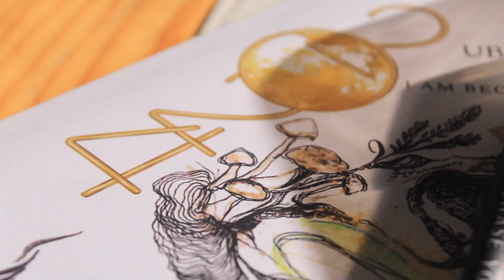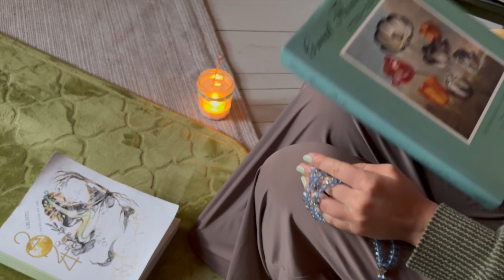"Sign of the Times" Piano Cover by Carina Nebula 🎹 Song by Harry Styles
[00:00:00] [Soft Piano Music Begins]

[00:00:05] 🎵 "Sign of the Times" Piano Cover by Carina Nebula 🎹

[00:00:10] Dive into the heartfelt rendition of "Sign of the Times" by Harry Styles, delicately interpreted by the talented pianist, Carina Nebula. Let the soothing melodies sweep you away.

[00:00:20] 🌟 Experience the raw emotion and depth of Carina Nebula's piano rendition as she takes you on a journey through the poignant lyrics of Harry Styles' hit song.

[00:00:35] Sit back, relax, and immerse yourself in the beauty of this captivating piano cover.

[00:00:45] Don't forget to like, comment, and subscribe for more enchanting musical performances!

[00:01:00] [Music Fades Out]

Description:
Experience the magic of Carina Nebula's piano cover of "Sign of the Times" by Harry Styles. Carina Nebula brings a unique touch to this powerful song, delicately weaving her emotions through each note. Sit back, relax, and let the music take you on a journey. 🎹🎶

🧠🌍🔓🎨 Art Heals Earth Skool - Divine Feminine Comm(u)nity App: We have monthly calls for free!

🗓️ 2024 Planner: Quintessential Divine Feminine

1️⃣:1️⃣ Together, We Bear Fruit & Bring Your Vision to Lyfe: Co-create harmon(e)y through comm(u)nity

🔓🧠 Inspired Performance Institute. There is nothing wrong with you. Your mind just needs a reset so it can finally let go of trauma and glitches. Your path to a life of calm, joy, and purpose is a click away...

💸💰Gravy Stack & Dinnertable: World's First Financial Literacy Banking App Game & World's Best Parenting Community

🔍10 steps to Alignment: THE MOST VALUABLE ASSET YOU'LL EVER GET FOR FREE.

mission: to unlock 1 billion closed minds 🔓🧠

Comment: what resonated with you?